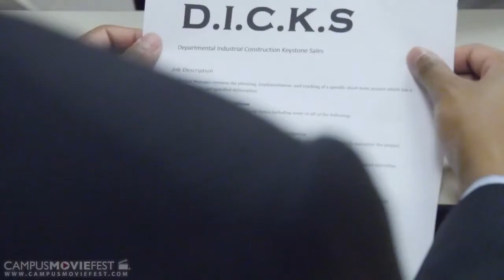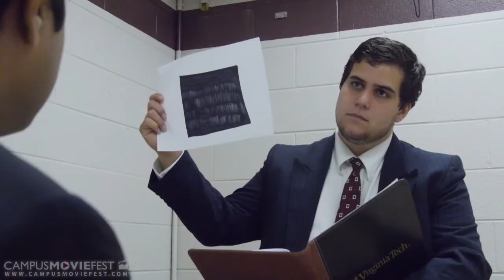Interview for Very Good Job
An promotion interview goes terribly wrong.

Created by Nizar Ajhar's Crew at Virginia Tech in 2014 as part of Campus MovieFest, the world’s largest student film festival.

Cast & Crew :
Nizar Ajhar - Captain

Make sure to check out this video and thousands more on the Campus MovieFest